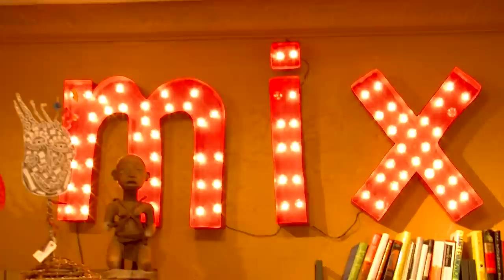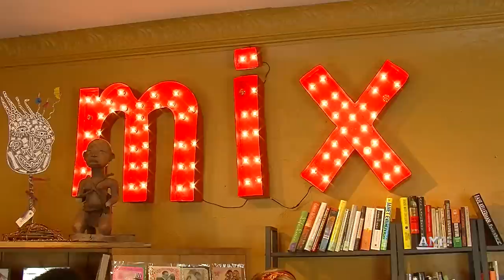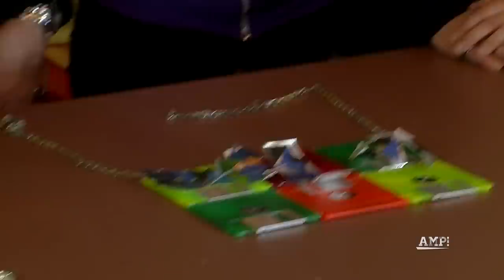Clash of the Creators Episode 1 - Part 1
This video is about Installation Episode Part 1